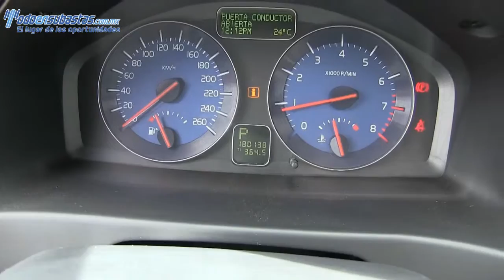535916 Volvo / S40 / 2011